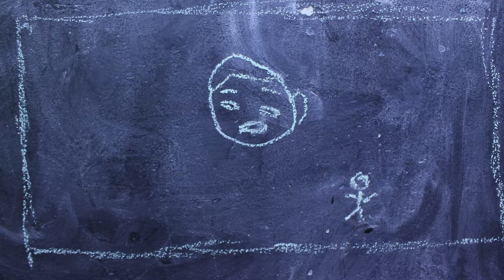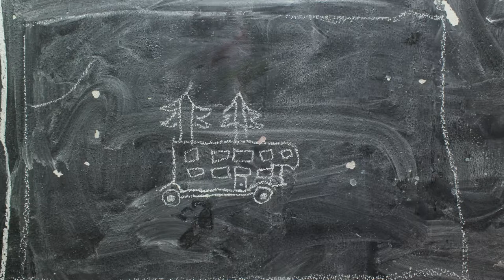KRÁTKÉ PÁSMO FILMEČKŮ - kolektiv autorů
Nejrůznější animované hříčky vytvořili Dan Kašpárek, Kryštof Lukáš, Štěpán Skružný, Samuel Milota a Michal Korbel.

Anima Roztoč 2016/17